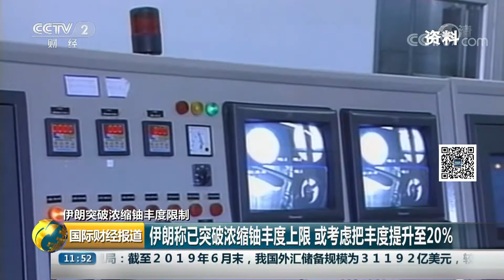[国际财经报道] 伊朗突破浓缩铀丰度限制 伊朗称已突破浓缩铀丰度上限 或考虑把丰度提升至20%| CCTV财经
伊朗突破浓缩铀丰度限制 伊朗称已突破浓缩铀丰度上限 或考虑把丰度提升至20%